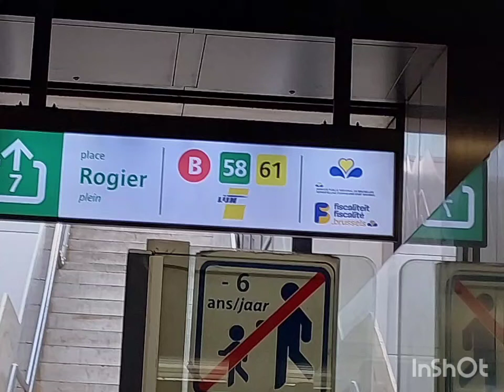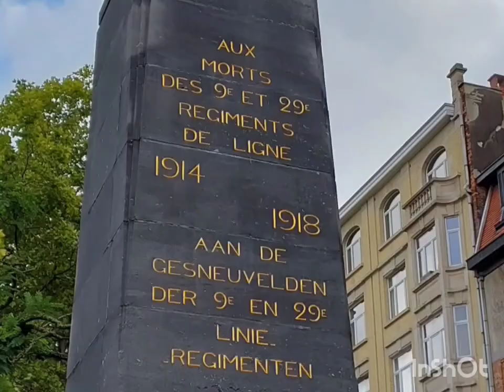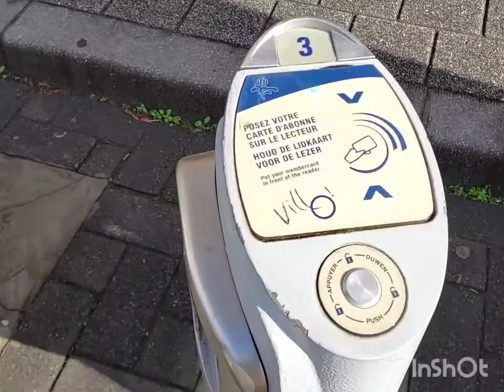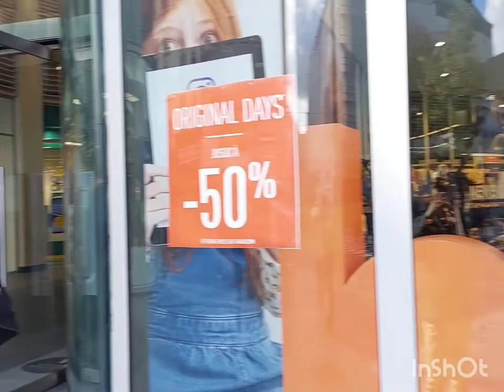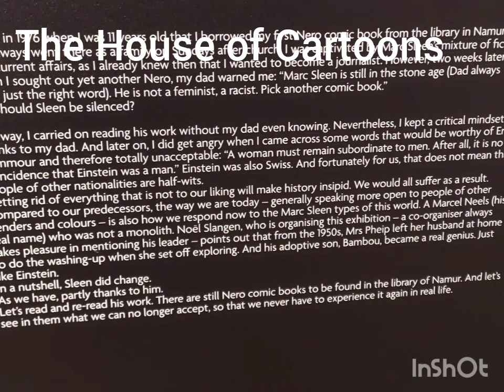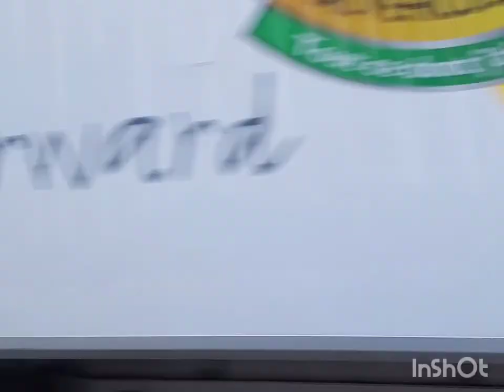Brussels in a Nutshell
Brussels is definitely worth a day's visit.
The Atomuim, the Cartoon House (how many of the cartoons that we admire are actually Belgian? You'll be shocked), the Cemetery for Waterloo perishers, The Grand place are all unique and worth visiting. Of course the the Belgian waffles are yummm.

Ghent and Bruges are not so far away either. Public transport is excellent

The  thumbnail shows the Atomium.
Originally constructed for the 1958, it stands 102 metres (335 ft) tall. Its nine 18-metre-diameter (59 ft) stainless steel clad spheres are connected in the shape of a unit cell that could represent an iron crystal magnified 165 billion times.

 Inside the Atomium, you'll find educational exhibits, crazy light displays, a viewpoint with panoramic views of Brussels, a restaurant, a gift shop, and more.